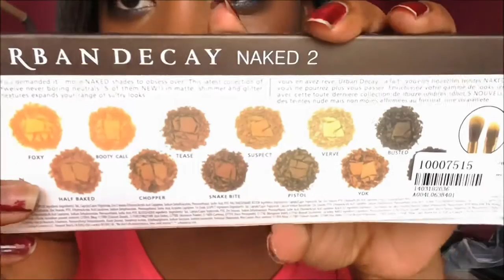【Experiencia/Review】Naked 3 y Set de brochas de tmart.es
La real experiencia de 【Crazygirl653】, un cliente de Tmart.es...
Muchas gracias...

Bienvenido...